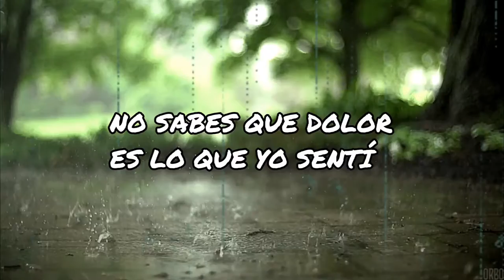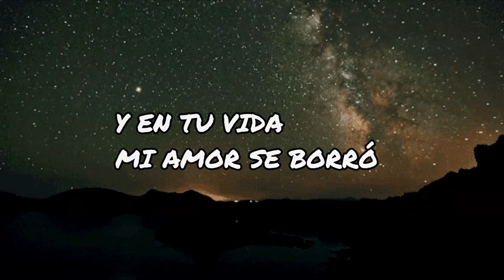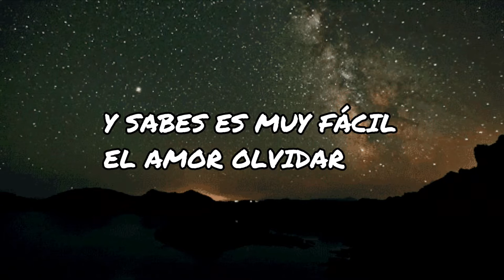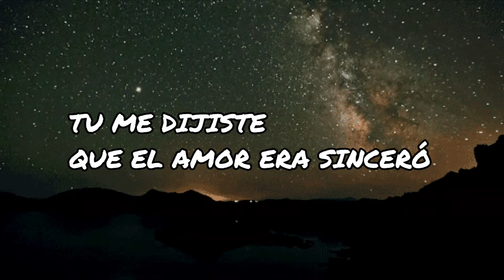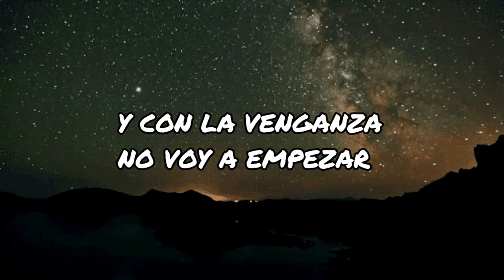No Te Olvidaré - (RAP TRISTE) - 2020 - DART ft. ZYCRA (HD)